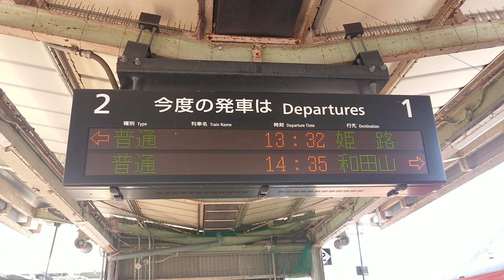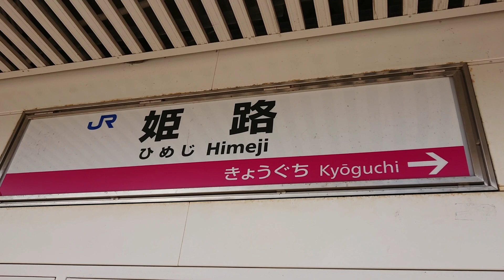【JR播但線】普通 姫路行き フル前面展望 寺前～姫路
2023/8/10

JR播但線
寺前駅 13:32始発
普通 姫路行き

列車番号5640M
2両編成 1号車前面展望

00:00  駅風景
00:19  寺前
03:07  新野
06:22  鶴居
10:10  甘地
13:41  福崎
17:37  溝口
19:50  香呂
22:56  仁豊野
25:42  砥堀
28:02  野里
30:53  京口
34:12  姫路